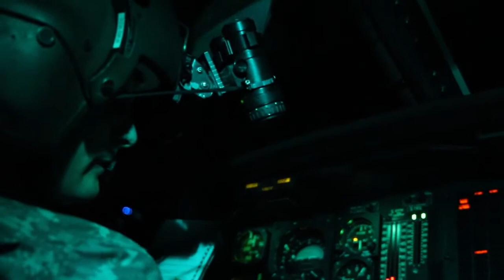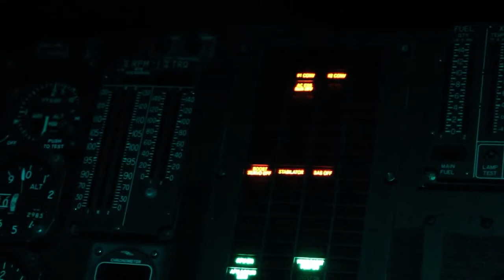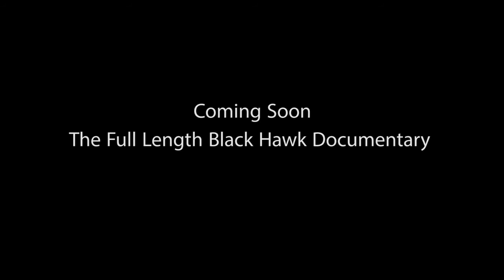armed forces heritage museum black hawk trailer